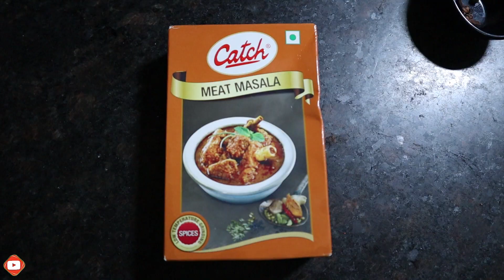Desi chicken keema recipe | Bazaar se Accha | Easy Home Recipe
Keema Chicken ... try zarur karna ghar par.
Toh aap sabki farmaish par firse aa gaye hain YouTube par 2 saal baad ye hai humara video

Har hafte 2-3 videos pesh karte rahenge aapke liye aur aap jo bataenge comments mein wo hum banate rahenge aur,
AUR AAIYE CHAKH KE DEKHTE HAIN KAISA HAI MAAMLA!

Music credits -

DISFIGURE - NCS
Follow Disfigure: